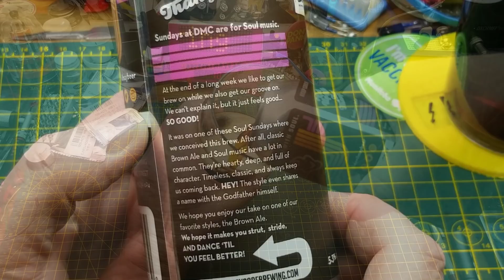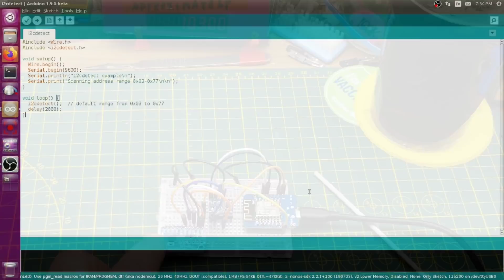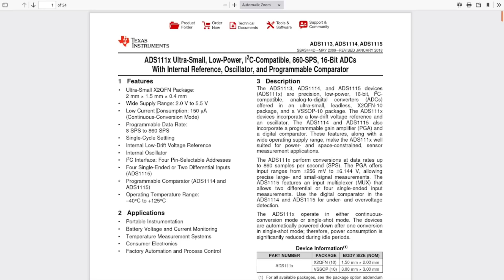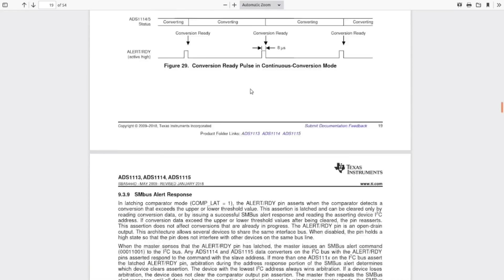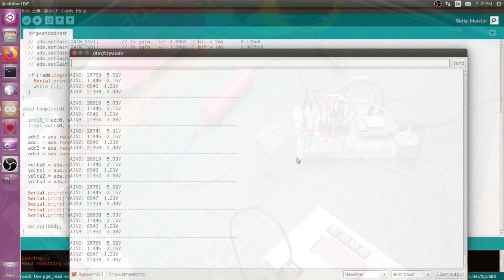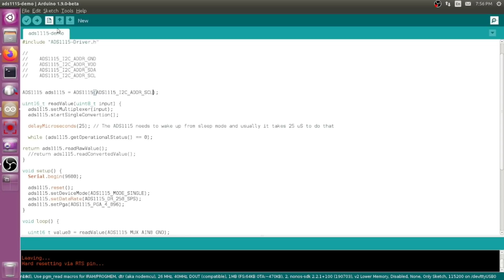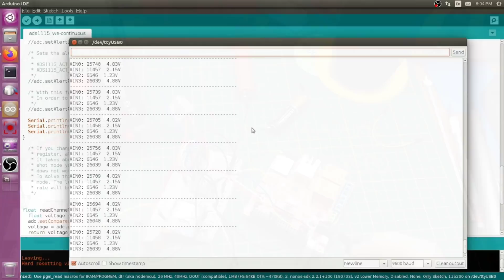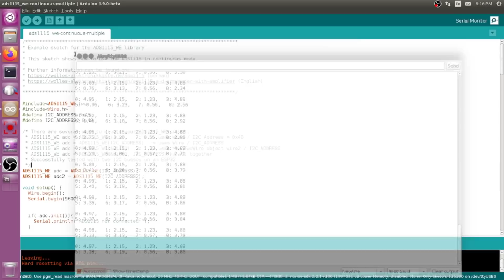Tinkering with: ADS1115 analog-digital converter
I always like to spend a bit of time tinkering with new modules, just to see what uses I might be able to find for them.

This neat little analog to digital converter seems like it will come in handy for several future projects.